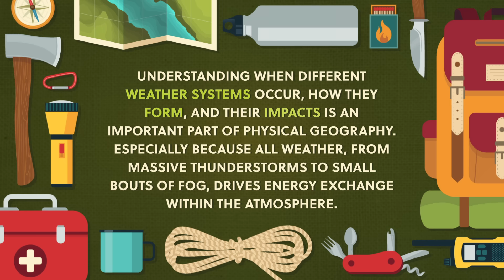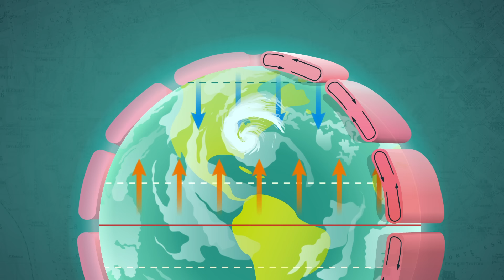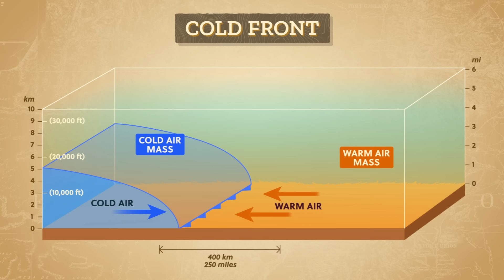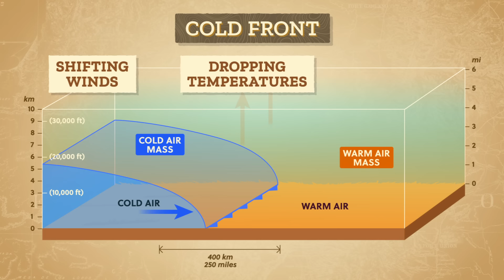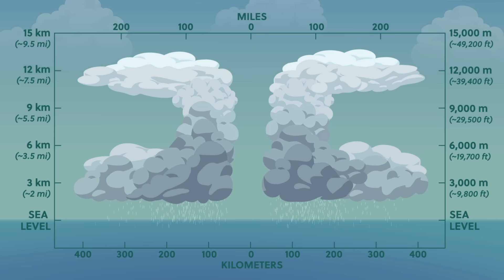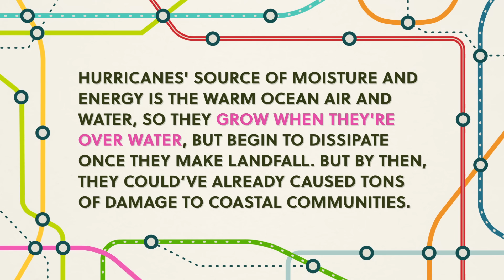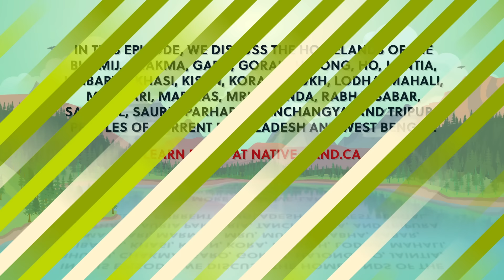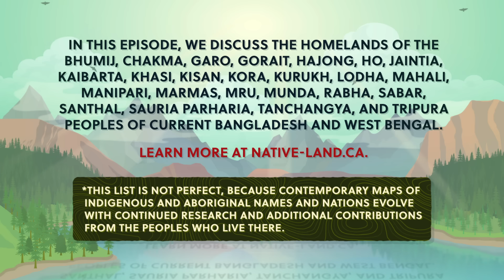What Are the Different Types of Cyclones? Crash Course Geography #12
Today we’re going to talk about two types of cyclones: mid-latitude cyclones and tropical cyclones. Mid-latitude cyclones are huge weather systems that bring day-to-day weather in the mid-latitudes. They're the reason the weather is often unpredictable. We'll focus on the Northern Hemisphere and how these cyclones form along the polar front. Then, we'll shift to tropical cyclones also called hurricanes or typhoons - those smaller spinning vortices of air usually originating in the tropics that can cause widespread damage to coastal communities. We'll talk about the Bhola cyclone, which as of 2021 is the deadliest tropical cyclone in history, and we'll take a closer look at the Sundarbans in the low-lying coastal areas of Bangladesh and India to see how mangroves play a crucial role as a natural ecological barrier to these storms.